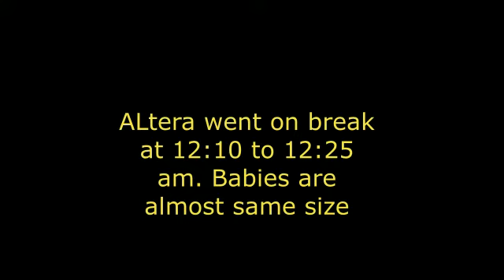ALtera went on break at 12:10 to 12:25 am. Babies are almost same size 3-10-17